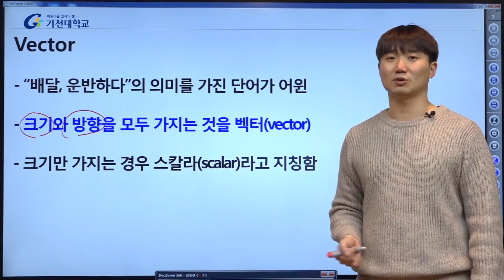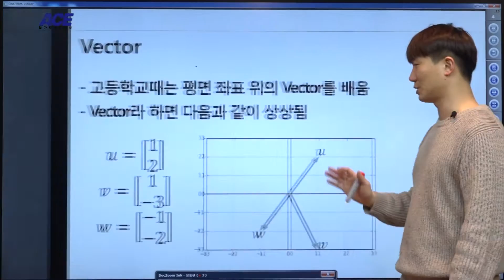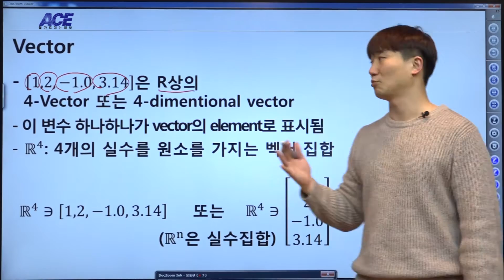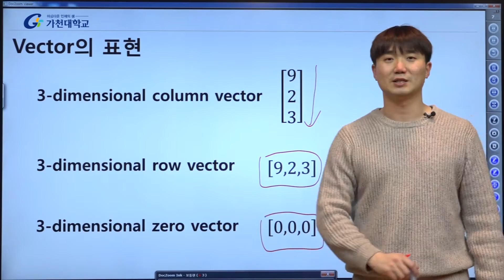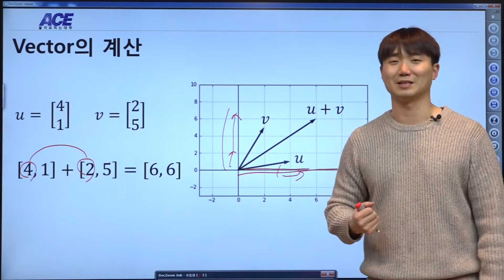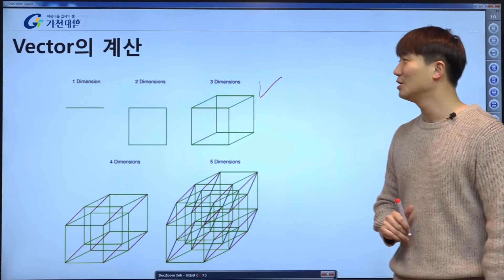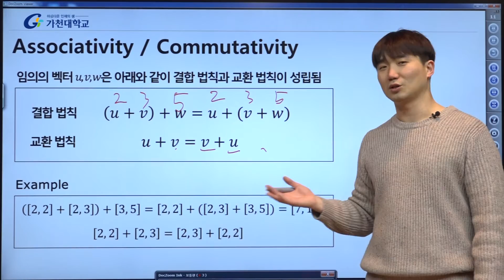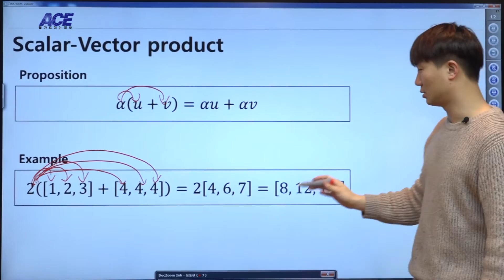K-MOOC Operations Research : Vector